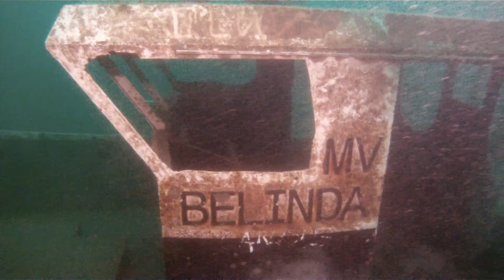Stoney Cove GoPro Hero HD Green Force Lighting - Dive2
Testing Dive for our GoPro Hero HD scuba lighting rig usinf a Green Force 1800 lumen Squid Video Light. For more details on the rig visit: